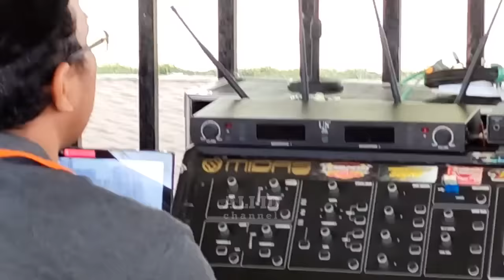Pagi" Mbah Giant sudah ngamuk duluan, seng bangunan langsung ambyar,,Giant buat dangdut enak tenan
Pagi pagi Mbah Giant saudah pemanasan duluan,, seng bangunan langsung ambyar dan ibu" terkaget kaget..Aeromax masih nunggu genset. dan bawa lighting sendiri, akankah diki datang??

Lokasi Cek sound GIANT x AEROMAX part 2, di desa Wajak Malang tgl 8_9 Januari 2023..
nanti sore jaranan..malam cek sound

Lokasi
Pin dipasang